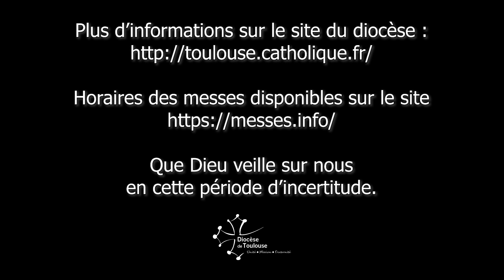MESSAGE DE MONSEIGNEUR LE GALL CONCERNANT LE CORONAVIRUS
Chers Frères et Sœurs du Diocèse,

Alors que notre pays traverse une crise sanitaire qui connaît déjà une ampleur internationale, je souhaite dire à chacun d’entre vous ma proximité et celle de l’Église aujourd’hui, l’Église universelle et notre Église locale qui est à Toulouse.
Face à ce virus redoutable, confrontés soudainement à notre fragilité humaine, nous percevons tous que notre société est troublée et décontenancée de ne pouvoir tout maîtriser. C’est le moment d’approfondir la Bonne Nouvelle annoncée par Jésus, dont le nom signifie : « Dieu sauve ». Le mot « salut » a pour sens premier la « santé ». Le début du ministère public de Jésus a été marqué par son enseignement « nouveau », par la guérison des malades et la libération de l’emprise du Mauvais. En ce temps de Carême, nous prêtons davantage attention à ces trois éléments du message chrétien, que les sacrements mettent à notre portée, même si l’épidémie va nous amener à réduire ou à simplifier leur célébration.
Notre Président, Monsieur Emmanuel Macron, nous a donné des consignes pour ralentir la progression de ce virus. Je vous invite à vous y soumettre tous avec application : il est de notre devoir de citoyen et de chrétien de veiller à protéger les personnes fragiles, à prendre soin de notre corps, de notre âme et de notre esprit, mais aussi à œuvrer pour le bien commun.
Le confinement des personnes âgées, fragiles ou encore la fermeture des établissements scolaires et universitaires sont des mesures-phares de ce dispositif. Cependant, gardons chacun à l’esprit que confinement n’est pas synonyme d’isolement ! Il me semble que dans cette période de difficulté et d’inquiétude, notre humanité doit d’abord s’exprimer en termes de solidarité, de soutien mutuel et surtout de communion dans l’espérance : l’autre n’est pas un danger, mais d’abord mon frère. J’invite chacun d’entre nous à faire ce qu’il peut simplement : prier pour notre pays et prendre des nouvelles de ses proches, de ses collègues, voisins, amis (par téléphone ou tout autre moyen), afin qu’aucun ne soit ou ne se sente seul.
Nos églises et nos paroisses vont continuer à jouer un rôle de proximité et de solidarité dans le souci de chacun tout en respectant les normes. Les messes vont être maintenues pour le moment, avec des normes qui s’imposent :
• Le nombre total de fidèles devra être inférieur à 100 personnes par messe.
• Les personnes fragiles et âgées sont invitées à assister aux offices et aux messes de chez elles grâce aux médias catholiques : KTO, le Jour du Seigneur, Radio Présence, etc… C’est le moment de vivre de façon plus intense la communion spirituelle ou la communion de désir, ainsi que la prière d’intercession.
• Dans certains ensembles paroissiaux, le nombre de messes augmentera de manière à mieux répartir les fidèles.
• Entre chaque fidèle sur les chaises ou dans les bancs, il est recommandé de laisser un mètre de distance.
• Les mesures déjà en cours (pas de geste de paix, communion dans la main, pas d’eau dans les bénitiers…) sont maintenues.
En revanche, dès à présent, toutes les rencontres d’enfants et de jeunes sont annulées (catéchèse, aumônerie, scoutisme…).
Ce dispositif sera bien entendu régulièrement réévalué en fonction de la situation sanitaire de notre pays et des directives du gouvernement.
Je confie à Notre Dame de Lourdes, apparue dans notre Province, les malades, les aidants, le personnel soignant si largement et généreusement mobilisé. Nous pourrons nous unir à la neuvaine proposée par les sanctuaires en reprenant déjà cette prière (voir le lien sur le site) :
En ces temps troublés, où beaucoup de nos contemporains, à cause du coronavirus, voient l’avenir avec inquiétude, demandons au Seigneur que par l’intercession de Notre-Dame de Lourdes, il renouvelle en nous la confiance, l’espérance et la paix du cœur. Marie, parce que tu es le sourire de Dieu, le reflet de la lumière du Christ, la demeure de l’Esprit Saint, parce que tu as choisi Bernadette dans sa misère, que tu es l’étoile du matin, la porte du ciel et la première créature ressuscitée, nous te prions et te confions nos vies à l’heure où tant d’hommes et de femmes craignent pour leur santé. Assiste les malades et les personnels soignants, accueille ceux qui sont morts et sois le réconfort des familles. Amen.
En communion avec chacun de vous dans l’espérance, je vous invite à regarder le Christ qui nous propose de vivre d’une manière inattendue son Mystère pascal, lui qui est le Prince de la vie.

+ fr. Robert Le Gall
Archevêque de Toulouse
Le vendredi 13 mars 2020